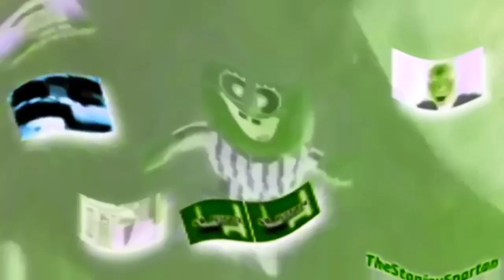[LOW QUALITY] Sparta HV Remix Short Effects (Inspired by P2E)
Why is the video poor quality?

Because now I'm editing with my phone.

Software used:
•ExaGear - Sony Vegas pro 7
•Alight Motion
•KineMaster

Maybe in the future I will be able to recreate this video again, but with higher quality. (But not on this channel)